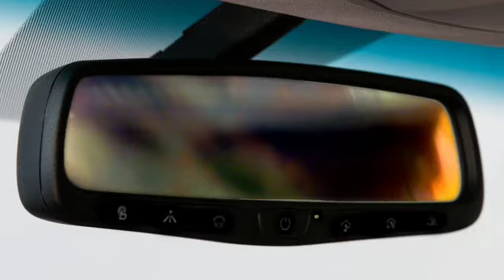"Firework" Fan Video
Fan video of "Firework" by Katy Perry.